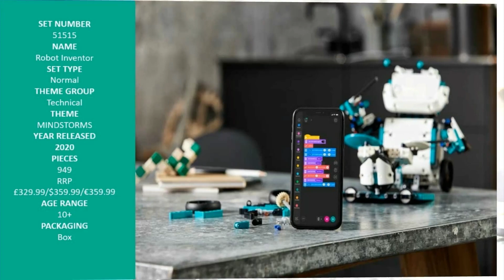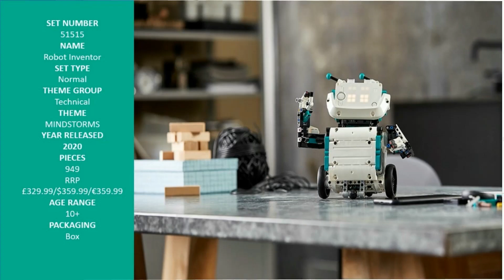The New LEGO Mindstorms Robot Inventor Robotics Kit Revealed - Autumn 2020 - 5-in-1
Hello Lego fans this New LEGO® MINDSTORMS® Robot Inventor lets creators build and bring to life anything they can imagine 5-in-1

So you don´t miss any new video in the future!

- LEGO Mindstorms Robot Inventor Robotics Kit
Amazon UK :

- Hello Lego fans this New LEGO MINDSTORMS Robot Inventor

lets creators build and bring to life anything they can imagine

This latest evolution of the much-loved theme continues this commitment to helping children develop STEM skills in a fun and exciting way at home. The new LEGO MINDSTORMS Robot Inventor 5-in-1 model gives builders aged 10+ the power to bring one of the set’s five unique designs to life or take their own builds to the next level by programming them to walk, talk, think and do more than ever before. Kids can also code their own remote-control features for the models in the LEGO MINDSTORMS Robot Inventor app or connect their own controllers to the app using Bluetooth.
    Packed with 949 pieces and new LEGO Powered UP components, the LEGO MINDSTORMS Robot Inventor will be available in Autumn 2020 from LEGO.com, LEGO Retail Stores and retailers globally. The LEGO MINDSTORMS Robot Inventor 5-in-1 set will be priced at £329.99/$359.99/€359.99 and includes digital building and coding instructions for these five unique robots:

Blast – this master robot is a stoic action hero. It can fire or hammer its way through obstacles and grab items. Builders can be the ultimate commanders, programming it to scan its environment and fire darts if it senses danger. Perfect for guarding your room!
Charlie – this quirky sidekick helper can give out high fives, dance, play the drums, deliver small gifts, and charm friends with its smile.
Tricky – the sporty bot is the ultimate athlete. Code it to complete the perfect slam dunk or master a plethora of robot sports: basketball, bowling or soccer – the list goes on and on.
Gelo – a real life four-legged robot. Its unique mechanism means it can walk, avoid obstacles, and even perform tricks.
M.V.P. – The Modular Vehicle Platform gets the job done. Create and code your own remote control and build the M.V.P. into a buggy, a crane, a shooter turret or even a brick-eating truck to pick up LEGO bricks left by the other robots.
                        LEGO® MINDSTORMS® Robot Inventor (51515)
The LEGO® MINDSTORMS® Robot Inventor Kit is intended for builders and coders ages 10+ to discover and expand on their STEM skills at home.

949 pieces
5 unique models to build and code
The largest robot Blast stands at over 14” (36 cm) tall
The free LEGO® MINDSTORMS® Robot Inventor coding app for kids uses coding language based on Scratch and supports Python for more advanced coders.
The application works across PC Windows 10 + macOS, iOS and Android tablets and smartphones as well as specific Fire OS devices.
New elements:
The new Intelligent Hub is an advanced yet simple-to-use device featuring 6 input/output ports for connecting a variety of sensors and motors. The Hub can also be used with LEGO Technic and System elements to create fun robots, dynamic devices and other interactive models.

LED 5x5 matrix
Bluetooth connectivity
6 axis gyro/accelerometer
Includes a micro USB port for connectivity with compatible devices
Speaker
Rechargeable Lithium-ion battery included
Colour sensor – able to distinguish between eight colors and measures reflected and ambient light from darkness to bright sunlight

Distance sensor – detects obstacles, programmable LED ‘eyes’ and an integrated 6-pin adaptor for third-party sensors, boards and DIY hardware.

4 x medium-angular motors feature low-profile design, integrated rotation sensor with absolute positioning

New 7 x 11 teal baseplate

New black wheels

* LEGO, the LEGO logo, the Minifigure, and the Brick and Knob configurations are trademarks of the LEGO Group of Companies.